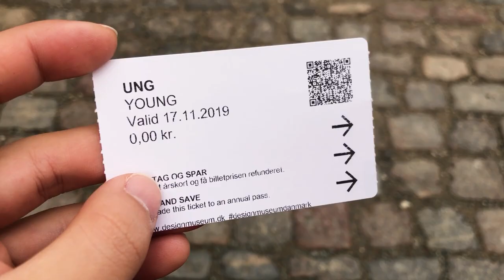Travelling Europe for 10€ a Day? | International Student Vlog 2019/20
Joseph has three cities on his bucket list: Vienna, Budapest and Copenhagen. Since travel is relatively cheap and fast in Europe, he can visit all three. But will he manage to spend only 10€  a day in each of them?